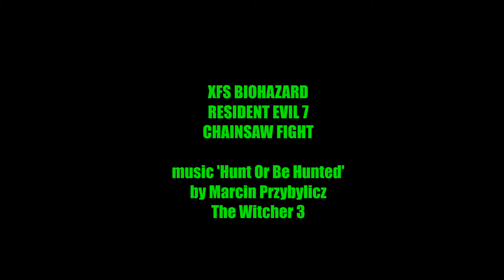Resident Evil chainsaw fight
Epic Chainsaw fight to the death in Resident Evil

Song - 'Hunt or Be Hunted' is part of The Witcher 3 Wild Hunt original soundtrack.
Composer - Marcin Przybyłowicz